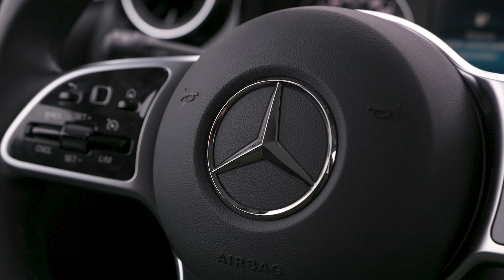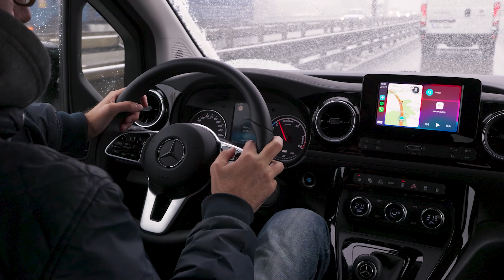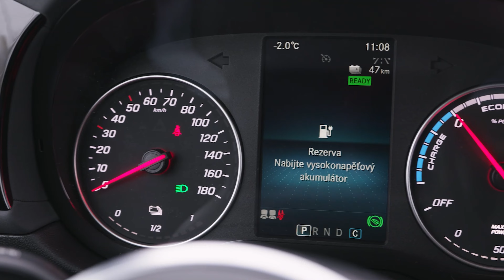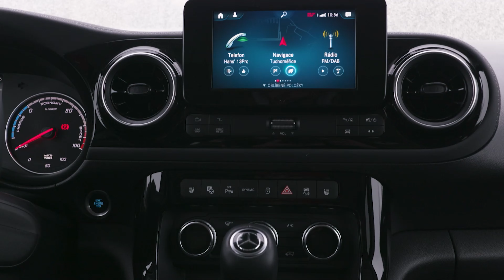Mercedes-Benz EQT 200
Svým vnitřním prostorem je nadmíru praktický, ale podměrečný elektrický pohon zásadně limituje jeho použitelnost. Pro úzkou cílovou skupinu bude skvělý, ale využije ho někdo jiný? Nejen na to se zaměřil Honza Koubek v dnešním testu...